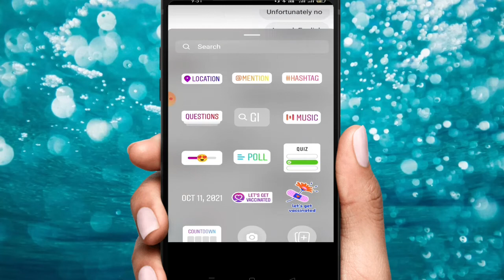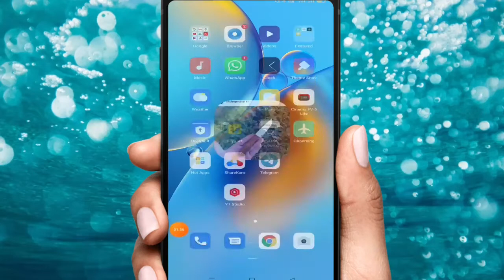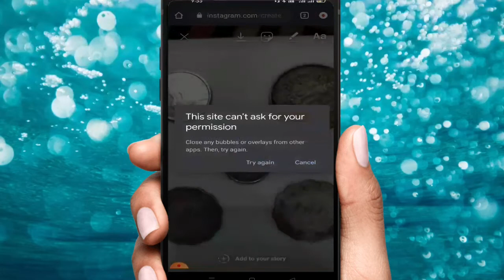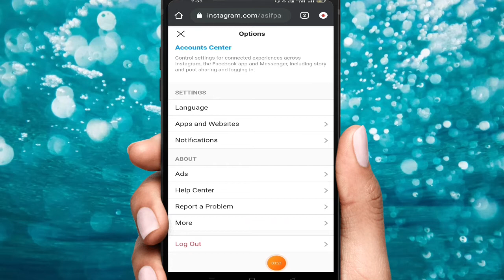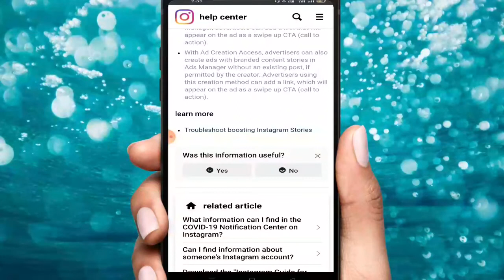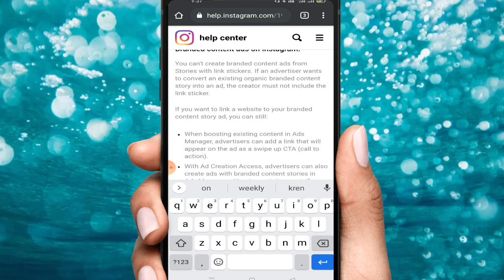how to enable Instagram swipe link sticker (2021 -2022) | Instagram swipe link sticker missing fix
hello friends in this video I will show you how to enable Instagram link in sticker so what's the video till end and thank you ❤️

Your Quaries:---
1.instagram swipe up link sticker not showing
2. instagram Link Sticker missing
3.how to enable instagram swipe up link sticker
4.how to enable instagram Link Option
5. instagram me link ka option Bhai aa raha hai
6. instagram Link Option not showing
7. instagram Link Option kaise laye
8.instagram story link feature missing
9.how to get link sticker on Instagram
10 how to get swipe up link on Instagram
11. swipe up link sticker missing on Instagram story affter update
12.update ke baad bhi swipe link option nahi aaya instagram